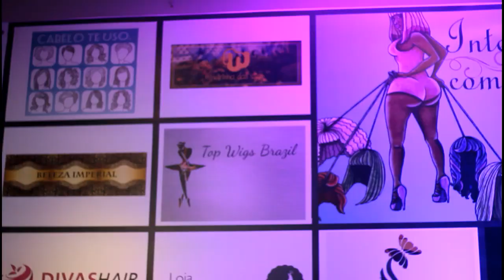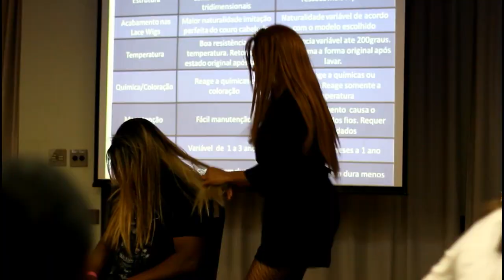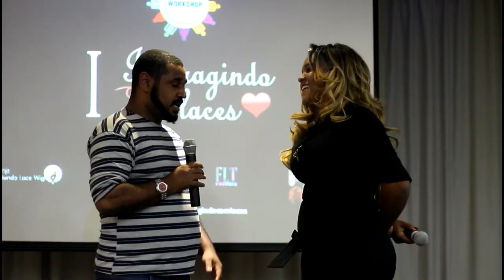Workshop Interagindo com Lace Wigs em Sampa e Domingo na Paulista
PS: Altere a qualidade do video!
Hoje posto o evento do qual participei nesse fim de semana. O 1º Workshop Interagindo com lace wigs, que aconteceu em São Paulo.
Lá pude participar como uma das palestrantes e também como expositora, com minha Loja Mundo Lace Wig.
Foi bem legal.
E no domingo eu e o Diego ficamos em extaseeeee na avenida Paulista. Gente, eles param a avenida todinha e o pessoal fica livre pra apresentar, nossa é demaisss, eu fiquei apaixonada, é demais, que cidade é essa pelamordedeus.
Obrigada a Tress Cabelos que me possibilitou ir ao evento
Obrigada as organizadoras do evento Interajindo com lace wigs pelo convite
Obrigada Renata e Bel por nos hospedarem.
TambÉm deixo o link pra matéria sobre o evento que passou no Jornal do SBT

Veeeeeeeeeeeeeeja!
O canal é composto por 3 mulheres (Camila Américo é professora e estudante de pedagogia, Fernanda é maquiadora e Roberta é entendedora de perucas). Falaremos da beleza da mulher, com dicas de maquiagem, estilo e comportamento.

Tech Info:
Pra filmar: Canon T3i
Lente: 50mm e câmera do celular
Editor: WOndershare Filmora